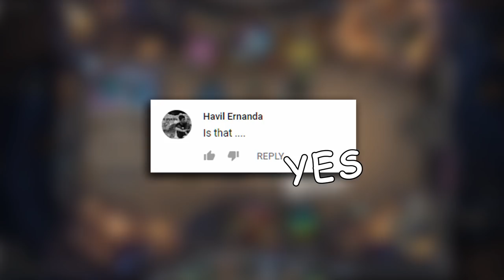You JINXED yourself! | Best Moments & Fails Ep. 52 | Hearthstone